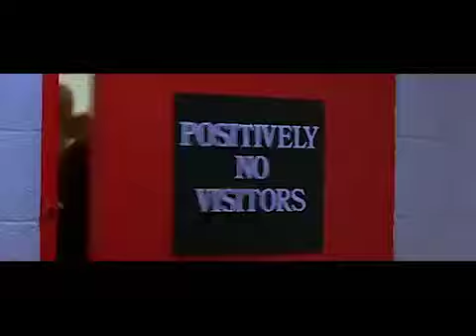inch by inch by Alpacino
On Any Given Sunday